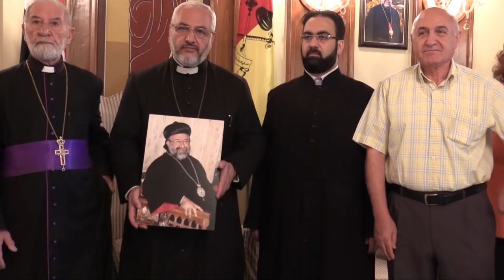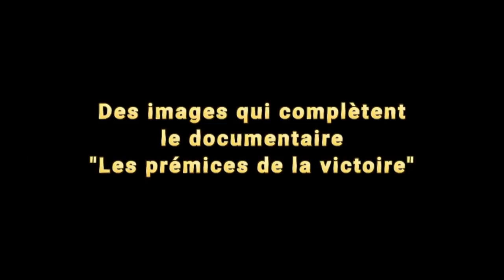Projection d'une version inédite du documentaire à Lyon - Bande annonce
Bande annonce du prochain événement lié au dernier documentaire "Les prémices de la victoire" :

Rendez-vous le vendredi 26 janvier 2018 à 19h30 au 11 avenue de la République à Vénissieux pour une rencontre avec Franck Pertegas, réalisateur de plusieurs documentaires sur la Syrie et la Palestine.

À cette occasion, le vidéaste lyonnais projettera une version complémentaire et inédite pour son film "Les prémices de la victoire"

Participation financière libre.